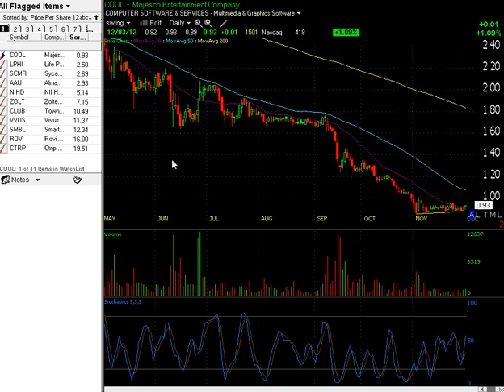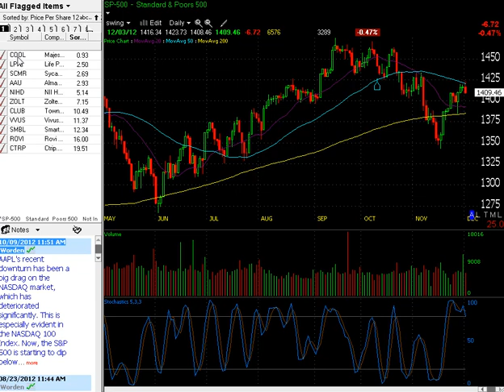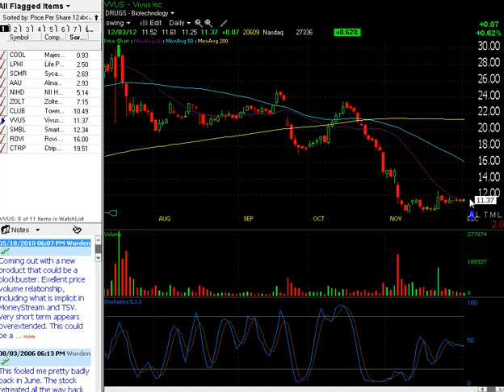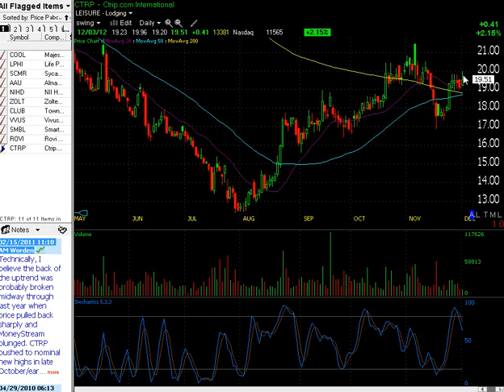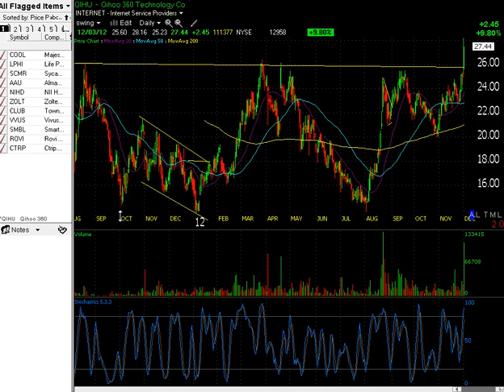Boom Boom Stocks 12/4/2013